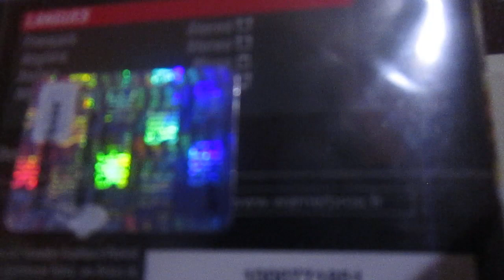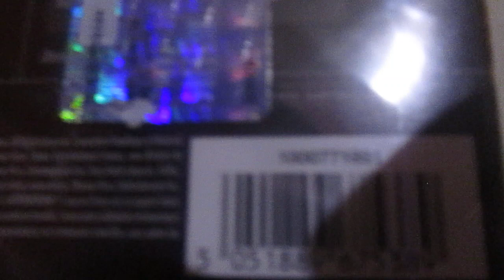Unboxing DVD Brisby e il Segreto del Nimh (1982)